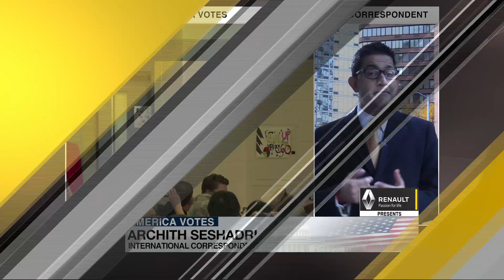Race Relations and how it may impact the elections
Terrorism, gun control, immigration, healthcare and the economy are some of the hot-button issues on voter's minds in the United States. But one issue that's made a lot of headlines in recent months is race relations especially when it comes to police brutality and African Americans.